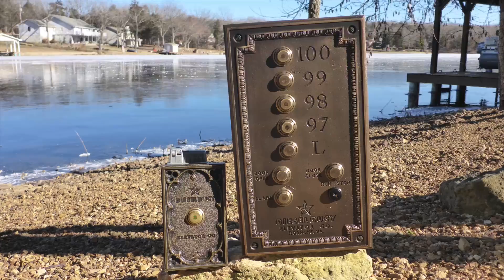Evan and Aaron's Reaction to the Marriott Marquis Elevators in Atlanta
(5-13-19) It's Evan and Aaron's first time to the famous Marriott Marquis in Atlanta! Let's see what they think of it!